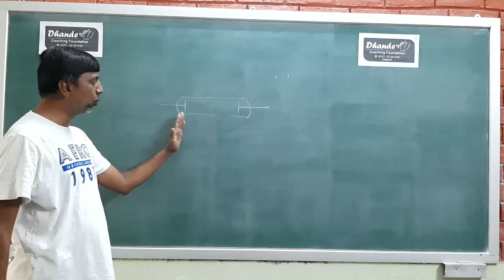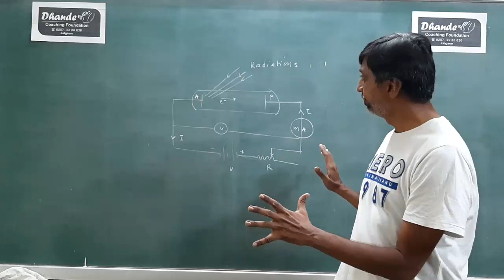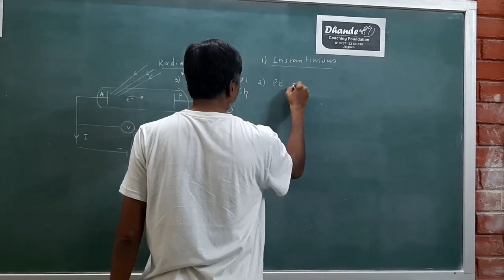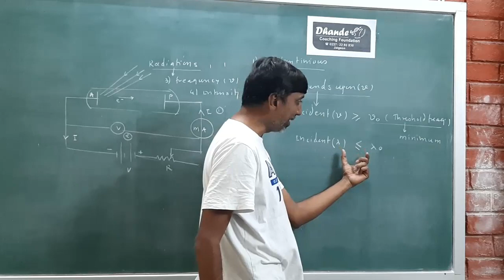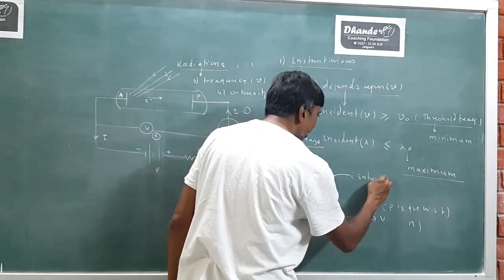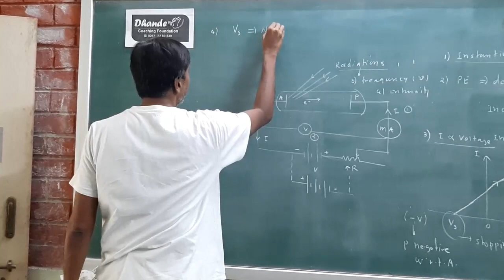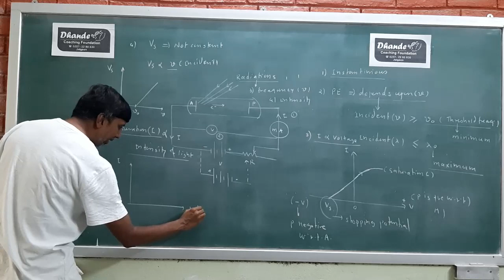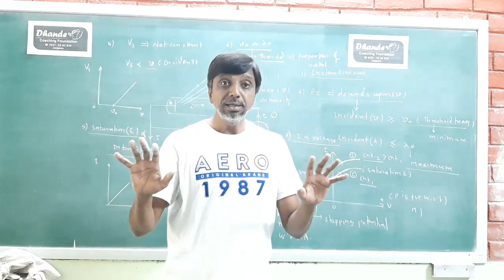IIT_JEE/NEET/MHT-CET Photoelectric effect Part 1 by Dhande Sir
IIT_JEE/NEET/MHT-CET
Photoelectric effect Part 1
by Dhande Sir

Thank you for supporting everyone !